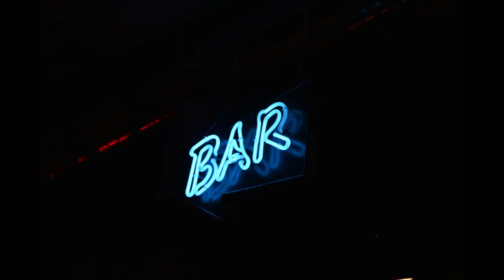SCANDINAVIANZ - Roadtrip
Relaxing, Study, Chill, Sleep Music

Artist: Scandinavianz
Song: Roadtrip
Photo Credit: Almighty Shilref

You’re free to use this song in any of your YouTube videos, but you MUST include the following in your video description (Copy & Paste): Roadtrip by Scandinavianz Creative Commons — Attribution 3.0 Unported — CC BY 3.0 Free Download / Stream Music promoted by Audio Library